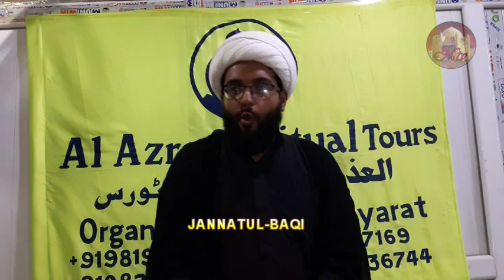Moulana Mohammad Husain Suratwala @Hotel Qasr Al Basheer Basement Najaf e Ashraf dt 25102018